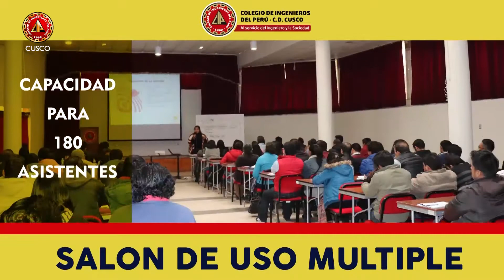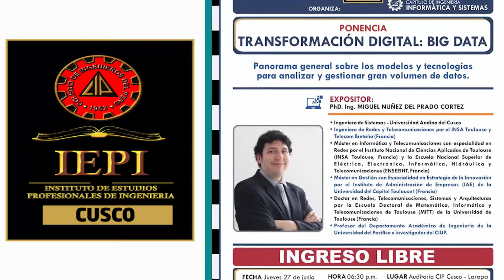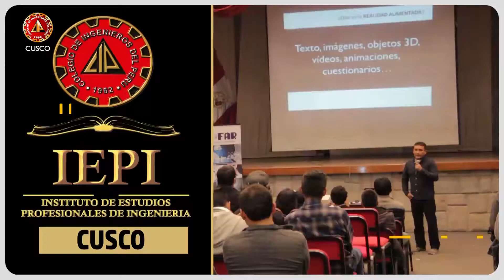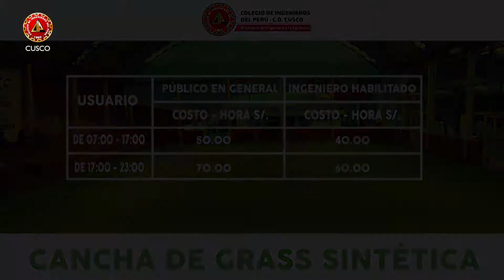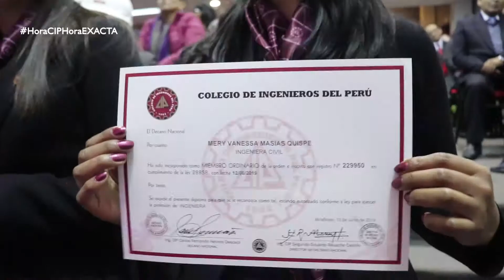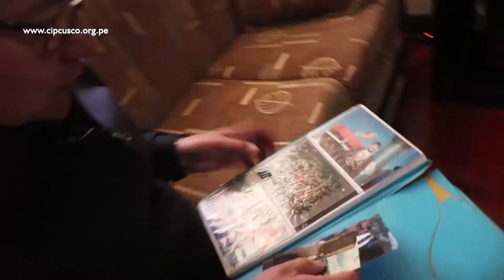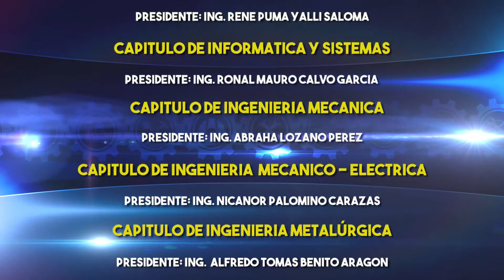La Hora del Ingeniero 23.06.19